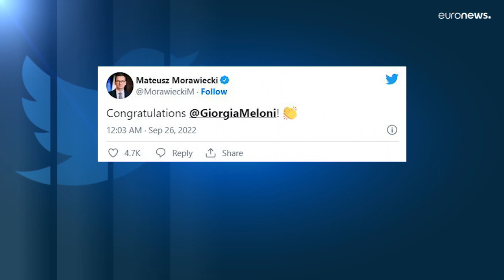Extrema-direita chega ao poder em Itália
Giorgia Meloni, líder do Partido Irmãos de Itália, deverá ser a próxima primeira-ministra italiana.